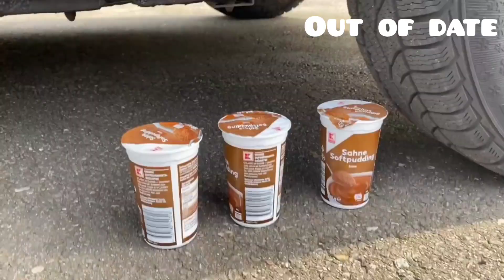Egg 🥚 Reverse Car Crushing | Experiments and Crushing things with Car